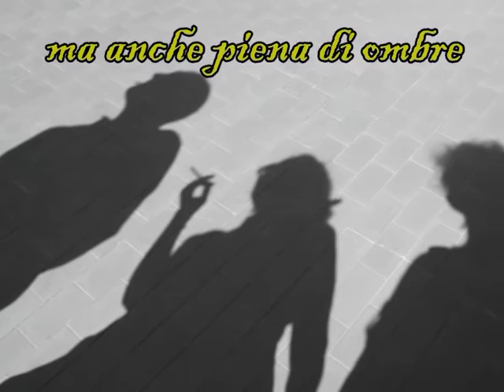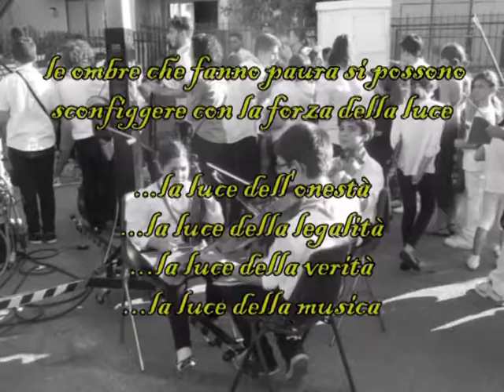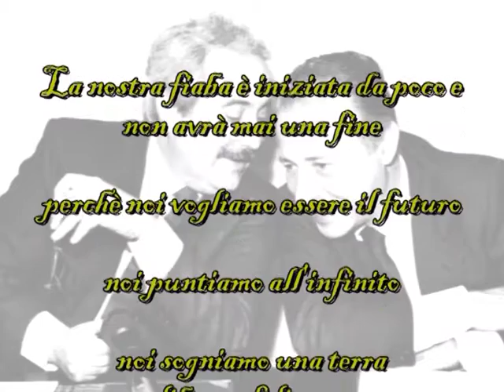La fiaba dell'orchestra Falcone e Borsellino